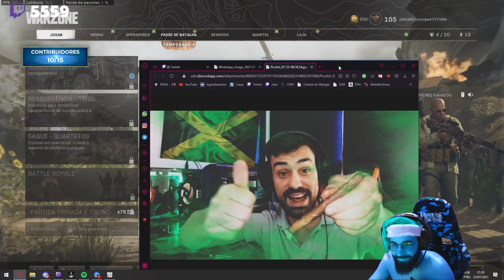OLHA ESSE ZANFAS KKKKKKKKKKKKK